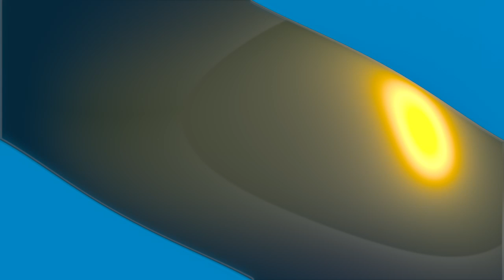Reaction To GHOSTBUSTERS - Official Trailer (HD) (Female Version)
Not that impressed.